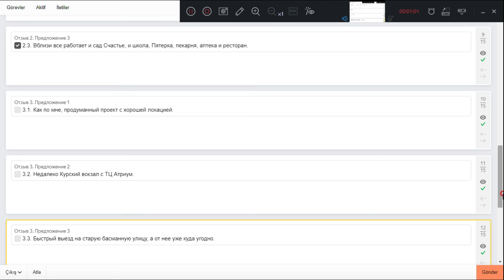Тэгирование отзывов Дети ЯНДЕКС ТОЛОКА#